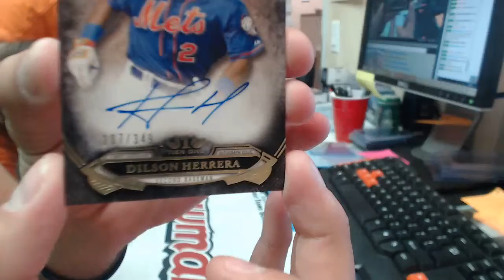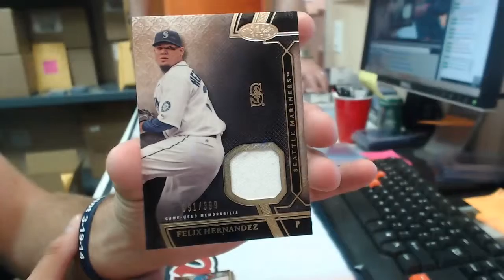2015 Topps Tier One Personal Box For Andrew